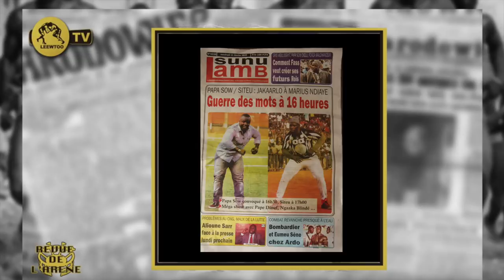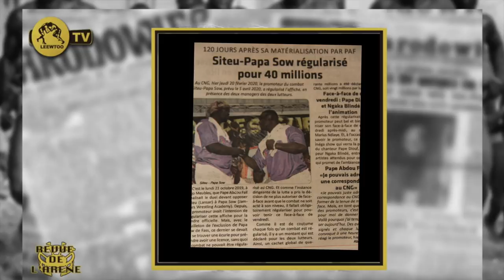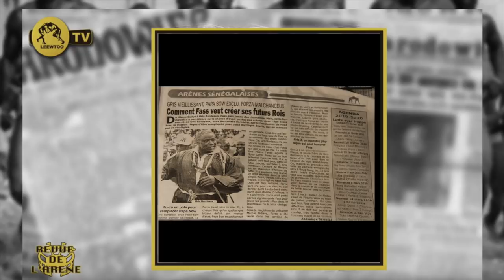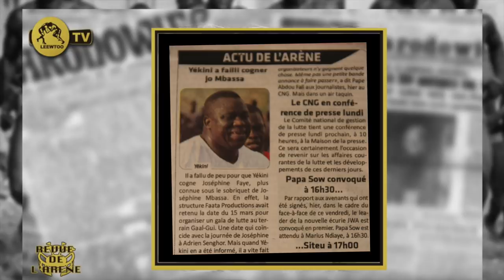REVUE DE L' ARENE DU 21 FEVRIER 2020